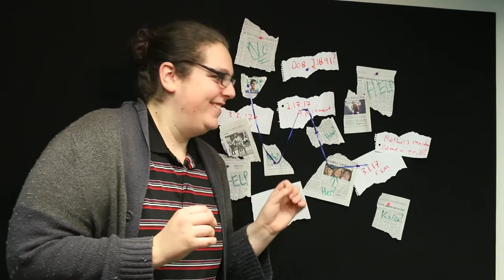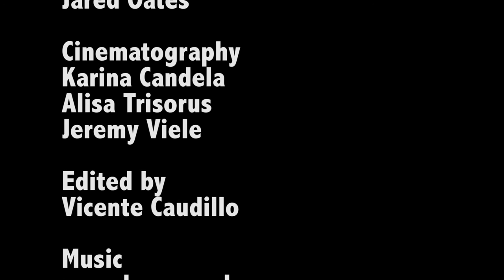Buzz Feed Presents: 12 Awesome Life Hacks!!!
These life hacks are sure to make your life easier!

Starring
Jared Oates
Julia Lacayo

Written/Directed by
Jared Oates

Cinematography
Karina Candela
Alisa Trisorus
Jeremy Viele

Edited by
Vicente Caudillo